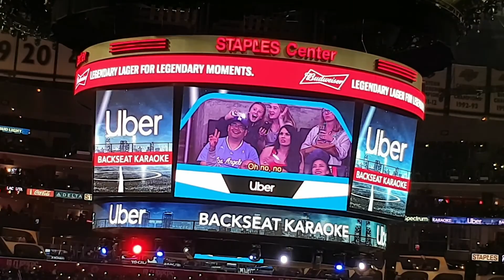Let's go Clippers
นักเรียนของ WALS Education ที่ไปโครงการ Discover California 2019 ได้เข้าชมบาสเกตบอล NBA ระหว่าง Clippers และ Jazz บรรยากาศเต็มไปด้วยความสนุกสนาน